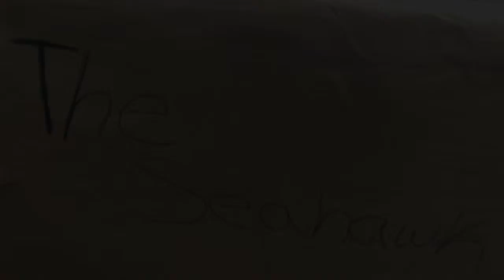The true Confessions of Charlotte Doyle